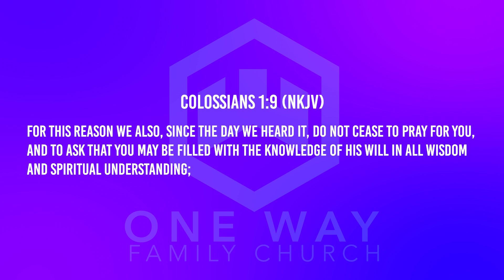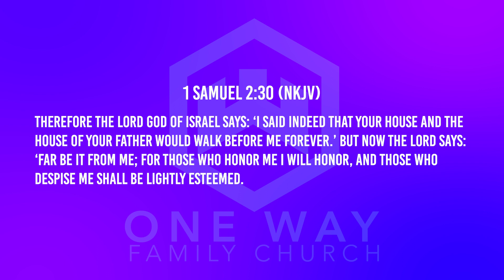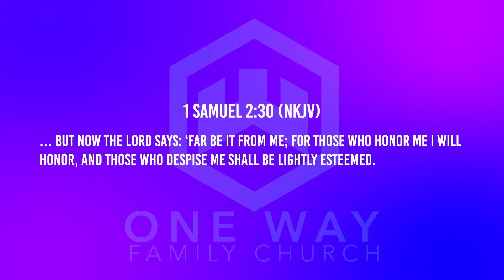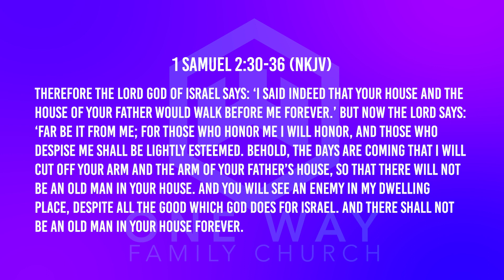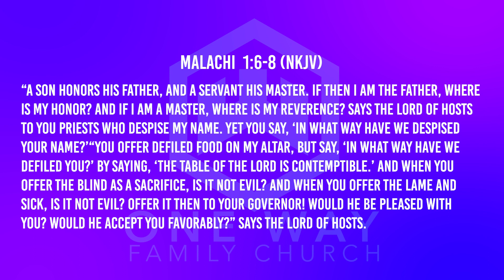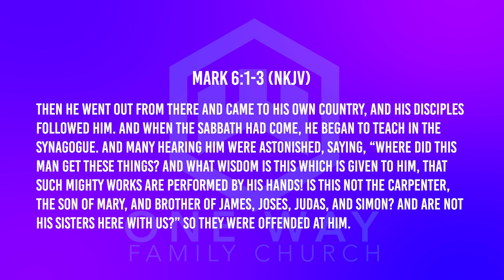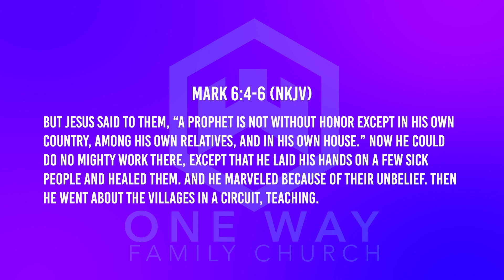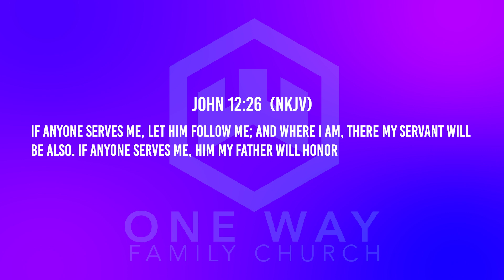Jesus is Worth... Pt.4 "My Honor"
The Lord said he would treat as important the people that treat him as important but what if we don't value him?

If this word has ministered to you and you would like to sow a seed to One Way Family Church please go